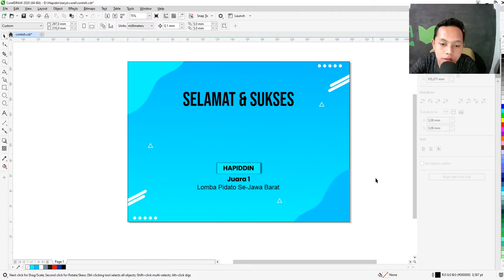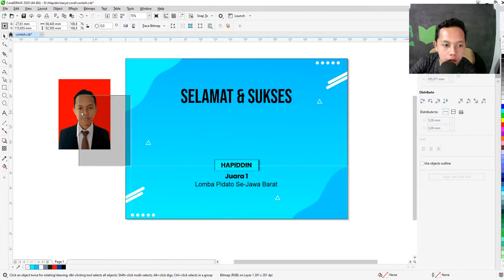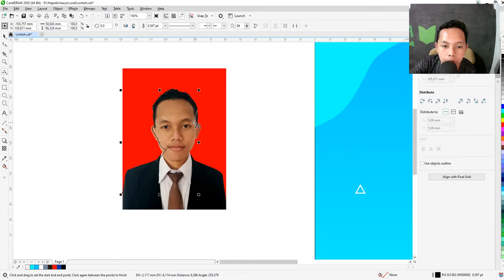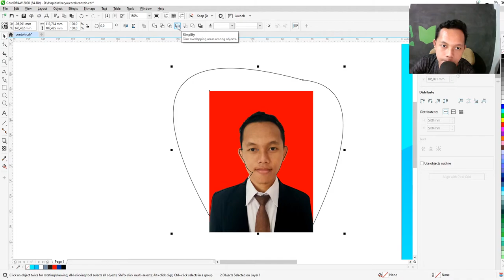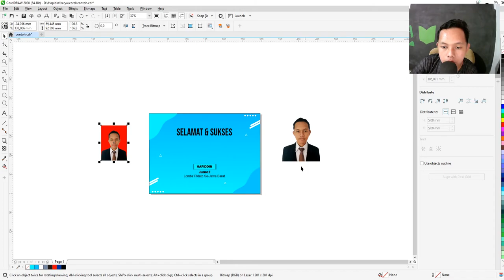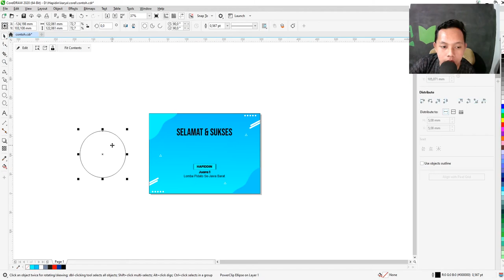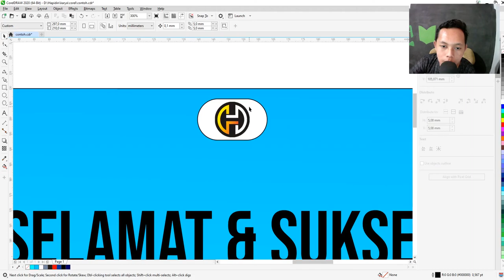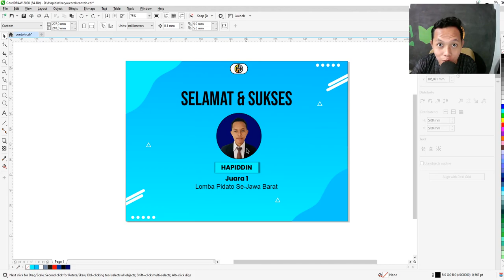Part 5- Menambahkan Foto & Logo (Belajar desain di CorelDraw)